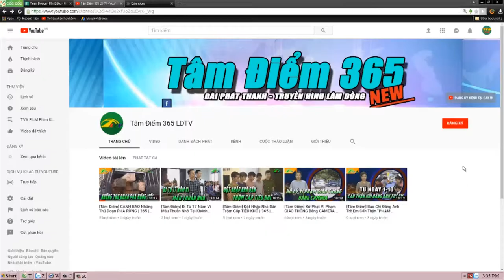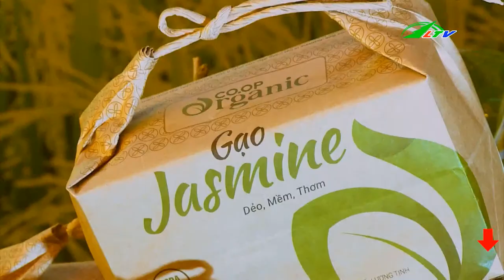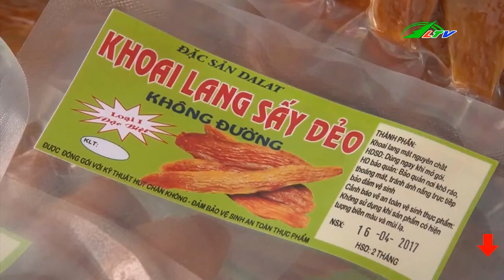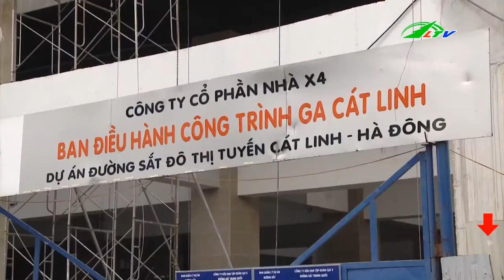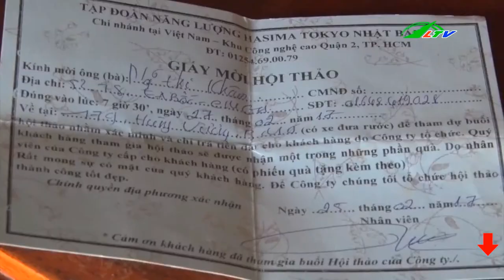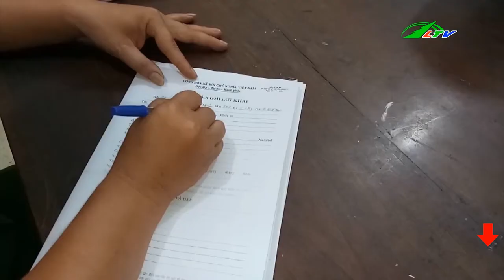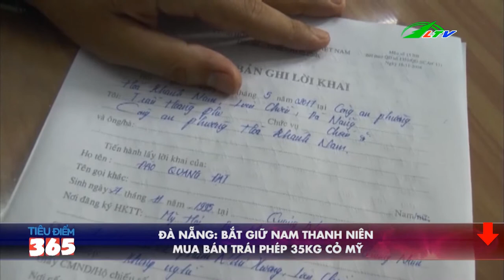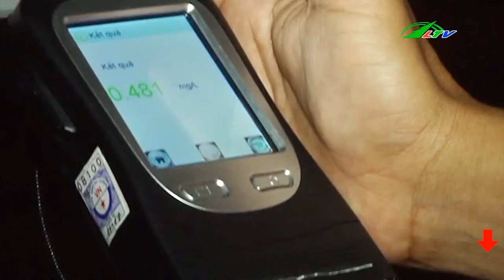Nhóm Thiếu Niên NÉM ĐÁ Xe Khách | Tâm Điểm 365 Lâm Đồng TV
Bắt khẩn cấp nhóm thiếu niên Ném Đá Xe Khác gây huy hiểm